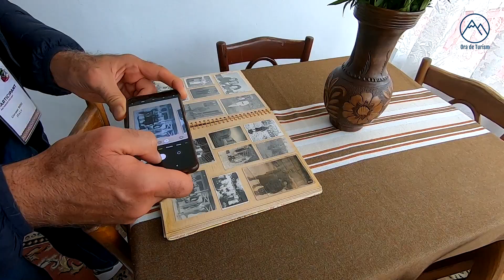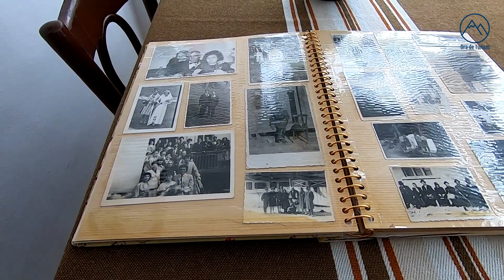Muzeul Satului, Fundata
Mini-muzeul Satului din comuna Fundata, județul Brașov, septembrie 2023